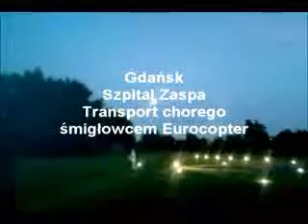HEMS Szpital Gdańsk Zaspa